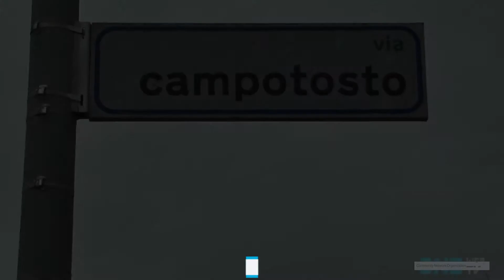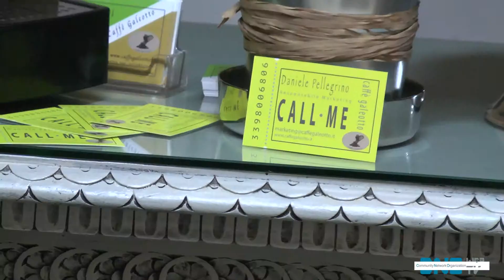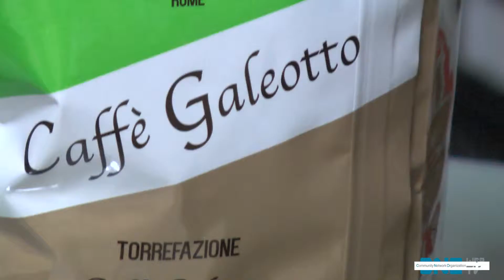Aroma libero - Parte Seconda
CNO-Webtv alla cooperativa Panta Coop alla scoperta di Caffè Galeotto in collaborazione con i detenuti del carcere di Rebibbia.